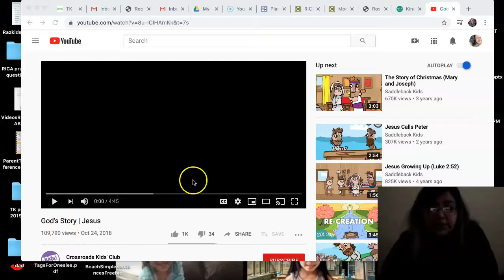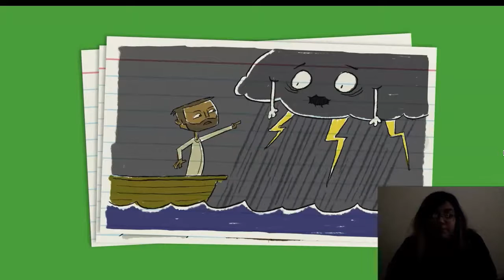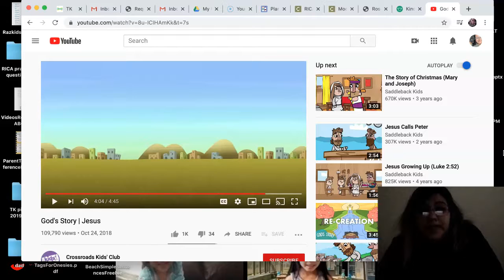Religion for Monday, April 20th